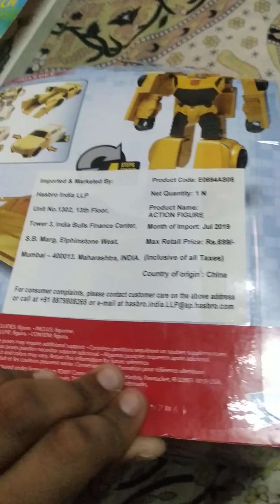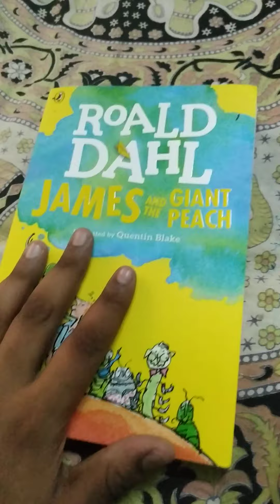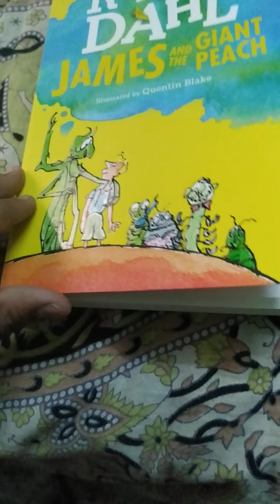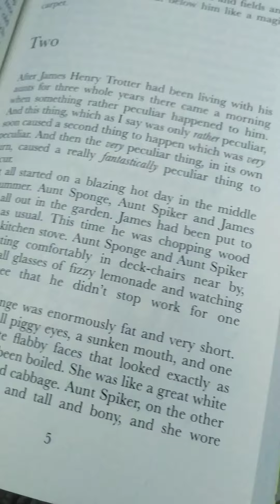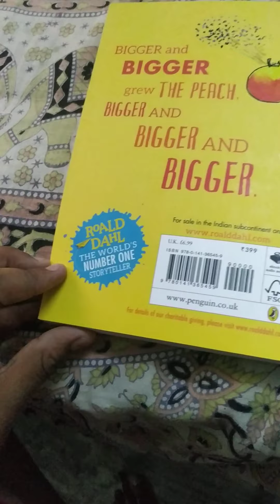Unboxing 2 mystery product buy link in description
Transformers bumblebee buy link

Roald dahl James and jaint peach book buy link